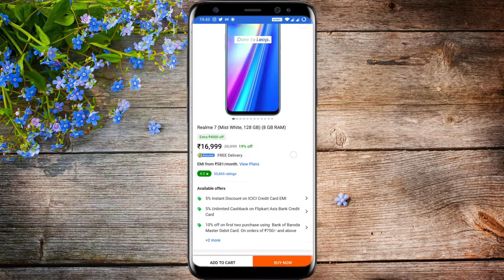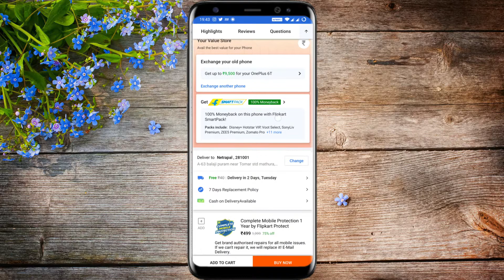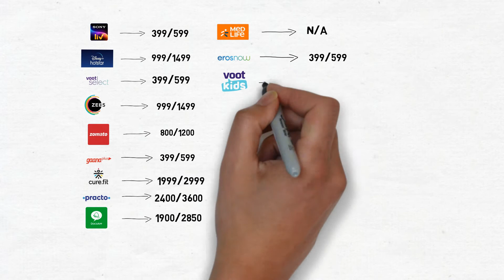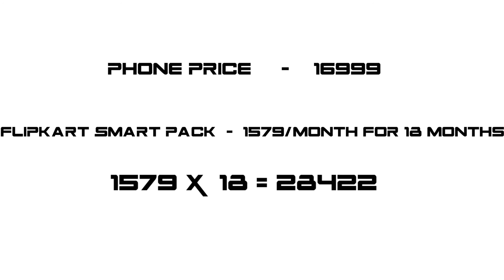Flipkart SmartPack Scam 2021|Should you Buy Flipkart smartpack?is it worth buying?FilpkartSmartpack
hello, guys Welcome to Techy Baatein, Today we have covered whether you should buy Flipkart smart pack or not. detail analysis with calculations.